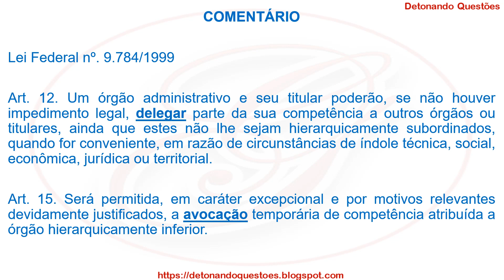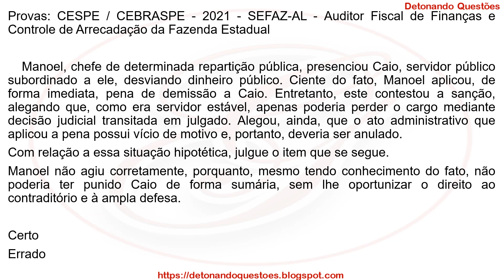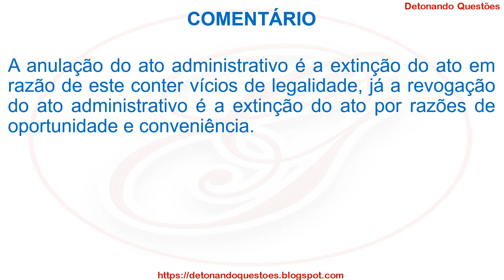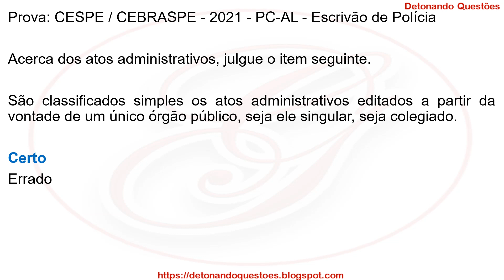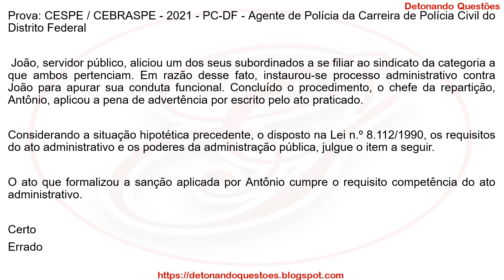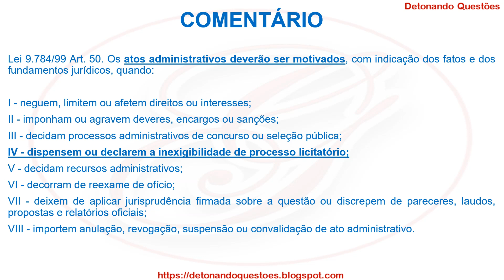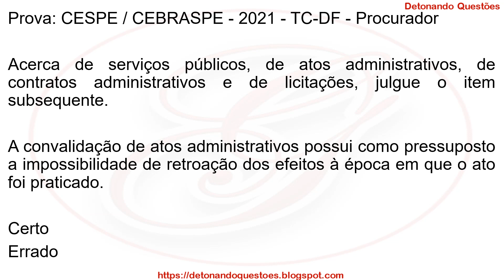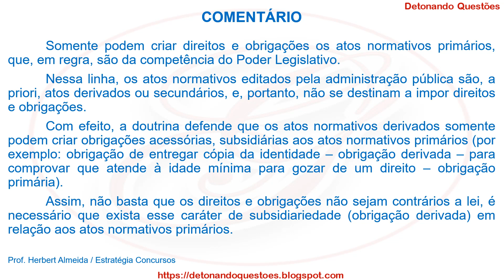SIMULADO 10 Questões de Direito Administrativo - Atos Administrativos | Banca CESPE/CEBRASPE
Bons estudos 😉